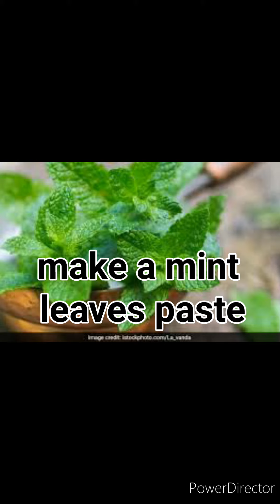5 simple homemade tips for remove dark circles#short